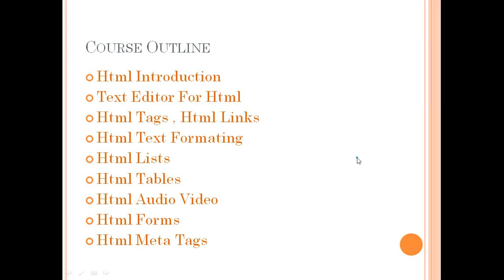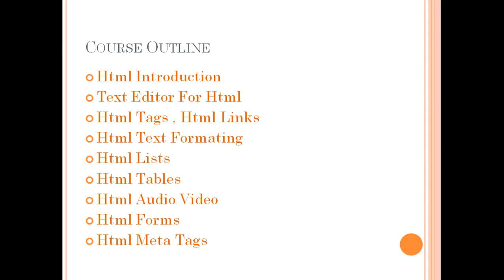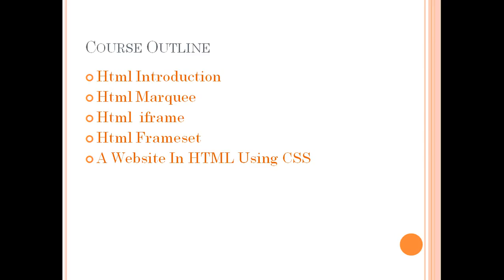HTML Tutorial in Hindi -Urdu Part-1 Introduction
with this Video Series You Can Learn About Web
 Design and How to create web pages Through html tutorial  in Hindi and urdu
 language.with the help of these tutorial
 you can easily   design Your website